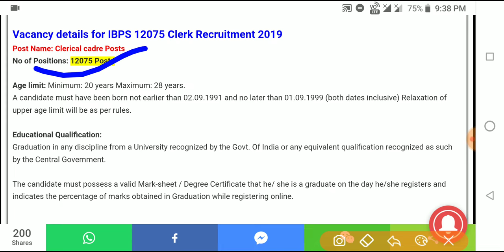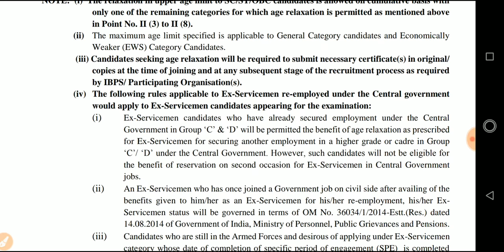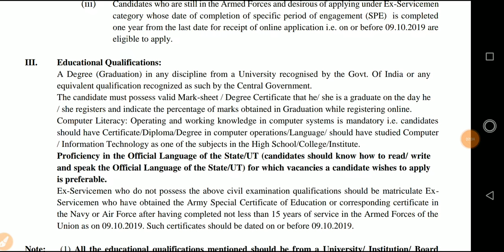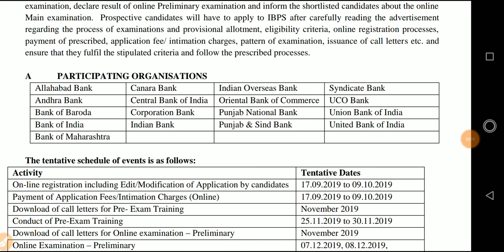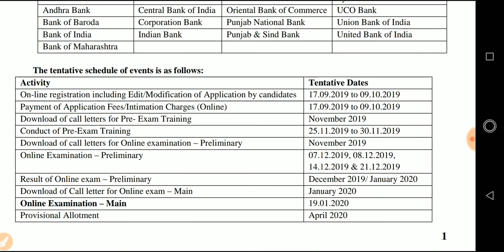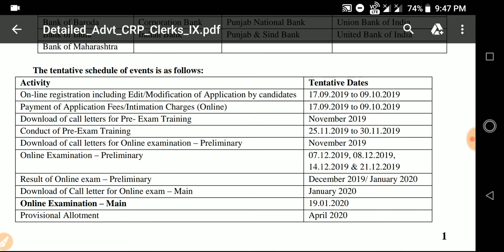IBPS 12075 clerk Recruitment 2019- Apply Online CRP Clerk- IX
•Download Official Advertisement

•Apply From 17 September 2019
•Last of Online submission 9 October 2019

•Best book for IBPS Exam 2019
IBPS CWE VI Probationary Officers & Management Trainees Main Exam Books

Banking Awareness

IBPS PO Exam Prelims and Mains Solved Papers & Mock Tests 2017 - As Per New Syllabus First Edition